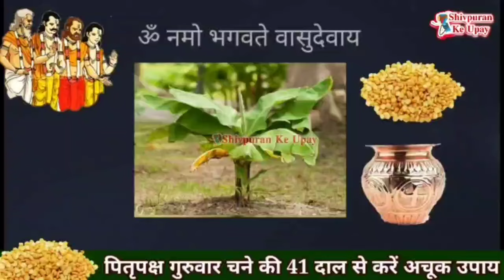26 सितम्बर पक्ष नवमी गुरुवार 41 चने की दाल वाला उपाय पितृ करेंगे मालामाल - Pradeep ji mishra